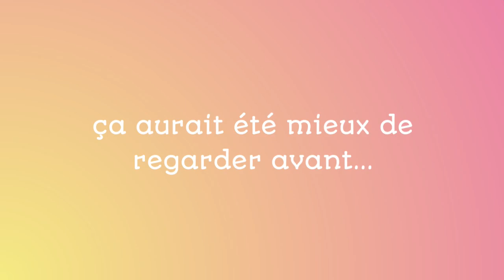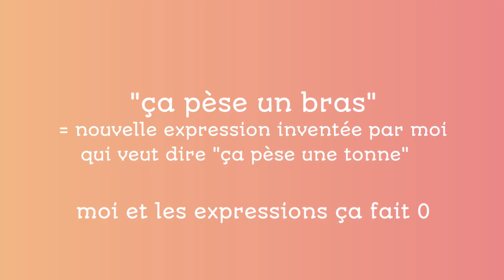JE TESTE LES SPÉCIALITÉS MALTAISES !! | Dégueulasse ou vraiment bon ?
Heyy les amis !!
Aujourd'hui, je teste les spécialités culinaires de Malte !!
Est-ce que c'est vraiment bon ou dégueulasse ?

Et dites moi pour le vlog de dimanche si vous préférez une vidéo longue ou 2 vidéos courtes ?

On se retrouve dimanche à 10h pour un nouveau vlog !

Mon instagram : fairyangeleytb
Mon compte tiktok : fairyangeleytb

 Un peu plus d’infos sur moi :
- 19 ans et toutes mes dents
- Végétarienne depuis 3 ans
- Sportive depuis toujours
- Fan de Noël ☺

Kiss et bonne fin de semaine !